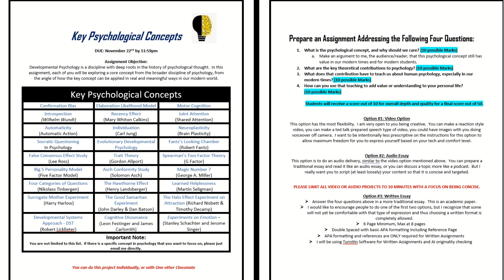CHFS 2106 Final Assignment